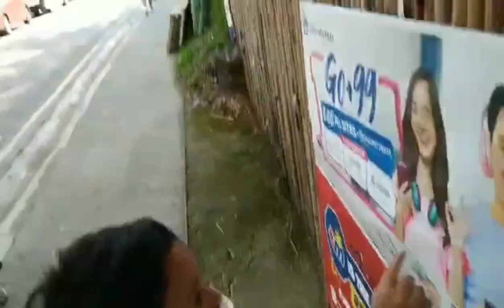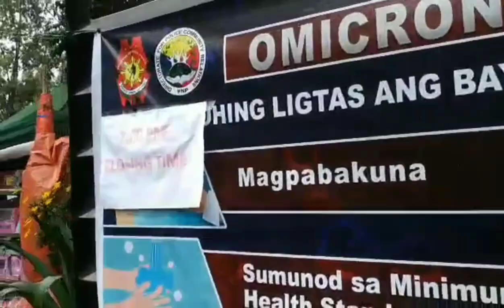Let's enjoy the view at Mines View Park in Baguio City! || MITCHIE BAMIANO